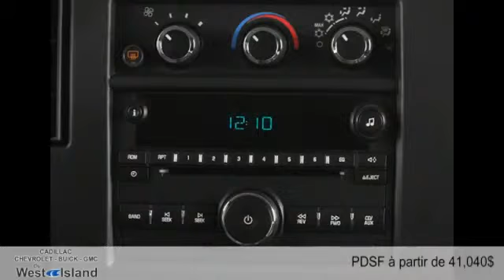Chevrolet Fourgonnette Express tourisme 2014 à DDO (Montreal Ouest-West Island)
Chevrolet Fourgonnette Express tourisme 2014  à DDO (Montreal Ouest-West Island) chez Cadillac Chevrolet Buick GMC du West-Island  [D2C-1566]